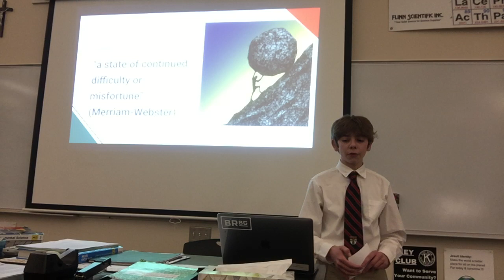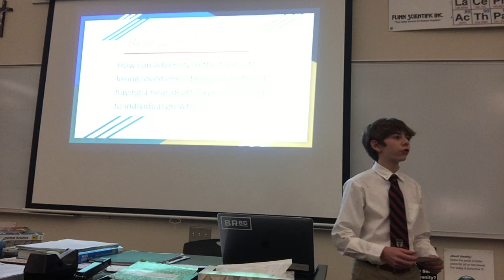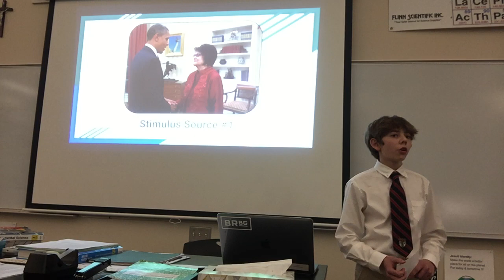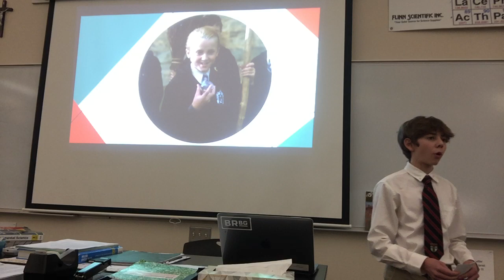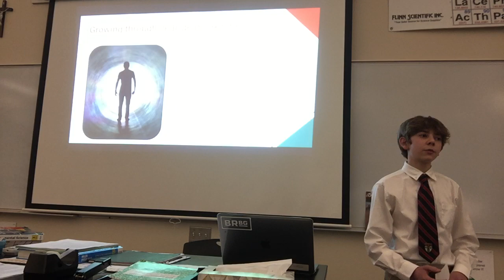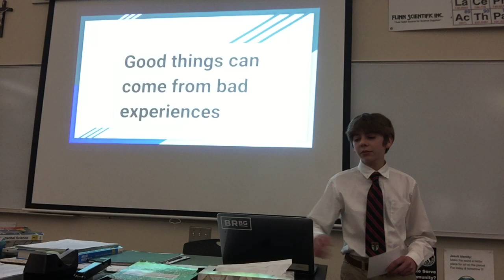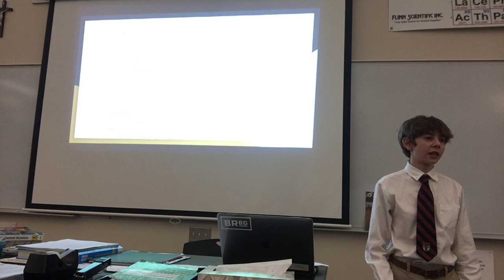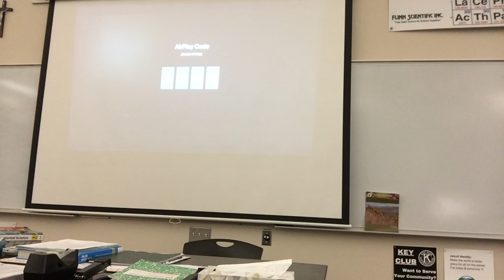IMP 24 Graham K